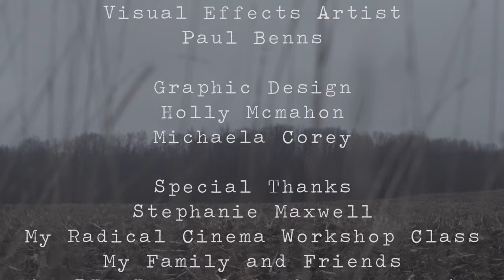AQUARIUS - Short Experimental Film by Patrick Hogue